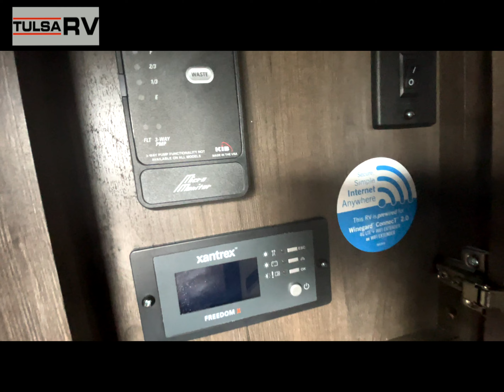2020 Forest River Cardinal 3830BHLE